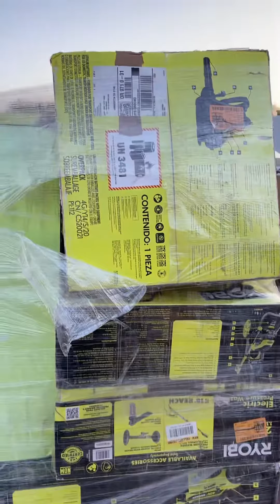June 27, 2022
California AS-IS Power Tools Partial Lot (6 Pallets) IT-R027659A